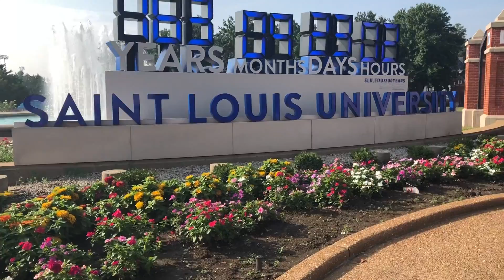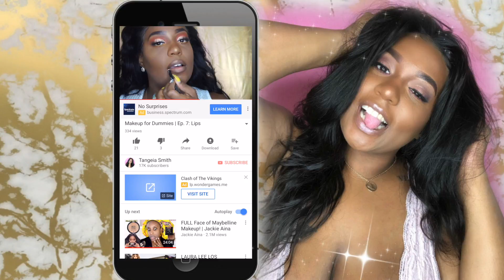Rebdolls Back To School Look Book | ft. Klaiyi Hair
Ayeee I haven't done a Look Book in so long man! Today we have a BACK - TO - SCHOOL Look Book with the items from my "Guess the Occasion" Rebdolls Try-On Haul! Did you guess right? Y'all had some great guesses and def styled the pieces exactly how I planned. There was one person who really stepped it up with her comment and pretty much hit the nail on the head for the styling each outfit and another person who was the 1st to correctly guess the occasion! CONGRATS JOCELYN MOORE & TAMEKA CLEMONS! I will also sending a lil something something to THE BROWN IVORY, DOUBLE 7 TROUBLE, AND ADOREMONI for including "Back-To-School" in their guesses.  Per usual I will link everything from Rebdolls down below and list the stores where the other items were from! Thanks for coming back to my channel.

Shoes - Footlocker
Necklace - Forever21
Watch - Charming Charlie

Hat - PrettyLittleThing
Bag - BooHoo

Headband - Beauty Supply
Shoes - Fashion Nova

Bag - Touched with Style (Got bag from Charming Charlie and did a little DIY magic, yes I sell them)
Shoes - Fashion Nova

DJ Khaled, Justin Bieber, quake, Chance the Rapper - No Brainer

Song: Joakim Karud - Lullaby (Vlog Music No Copyright)
Want me to review a product or get in touch:

Tangeia Smith
USPS Postmaster
Scott AFB, IL 62225
Do not hesitate to leave a video suggestion or product review recommendations!